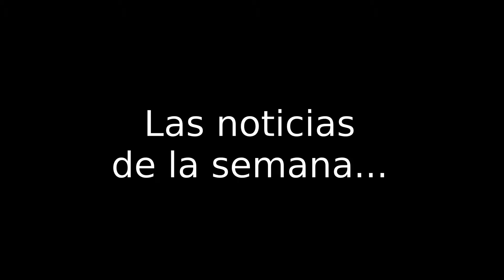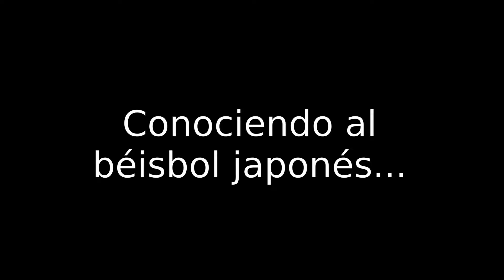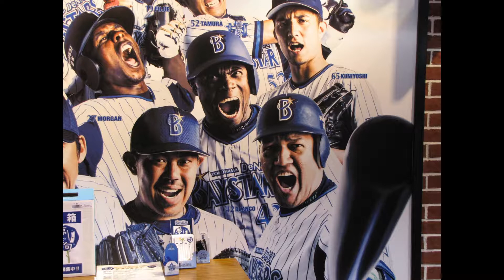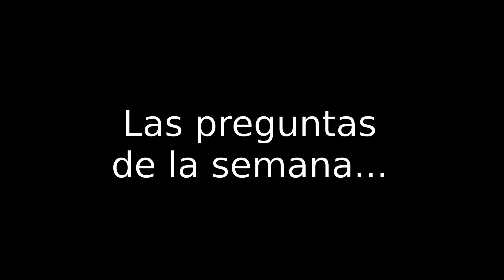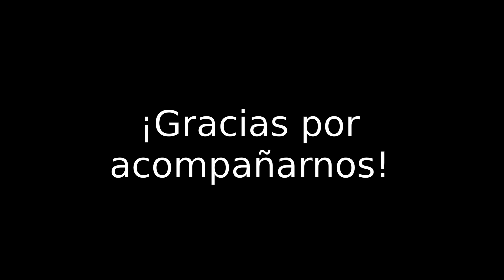La Hora del Béisbol Japonés, Ep. 246, 04/07/2021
El programa de esta semana habla de los 4 latinos que fueron elegidos para participar en la Serie de las Estrellas, de las grandes actuaciones del cubano Dayán Viciedo y el dominicano Jefry Marte y de la mala apertura del fenómeno Shohei Otani del miércoles en el Yankee Stadium. Adicionalmente, habla de las diferencias entre las pelotas de la NPB y la MLB y responde a las preguntas de nuestros seguidores.